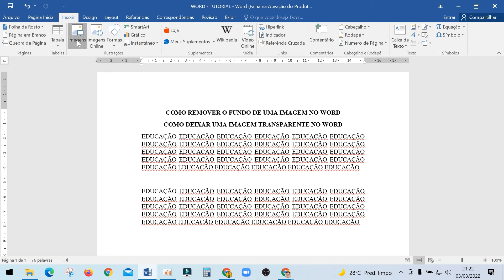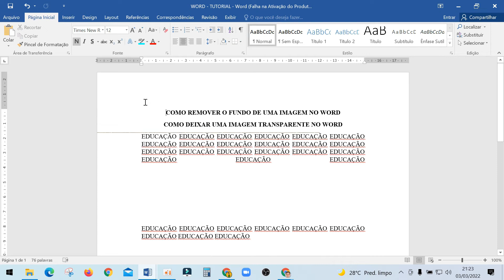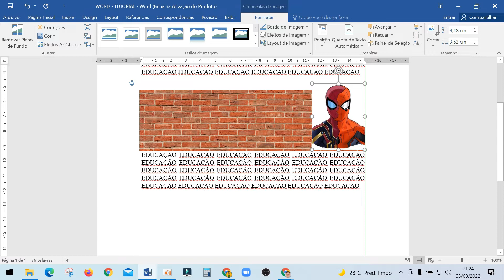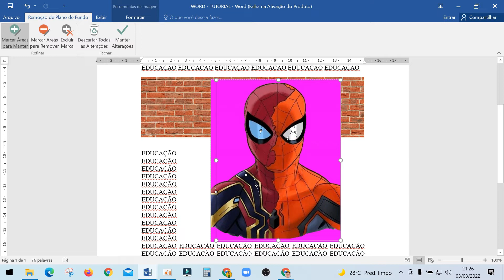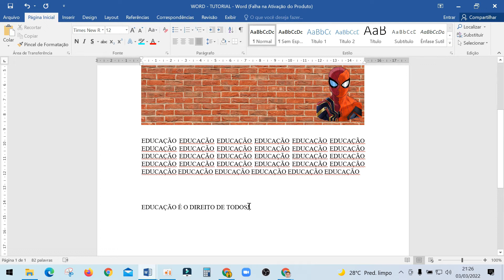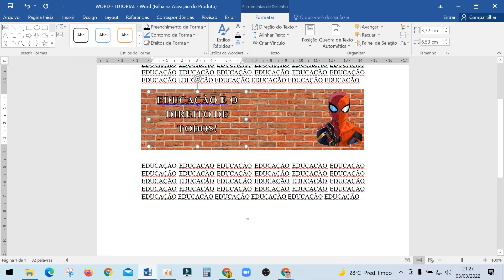Como REMOVER O FUNDO De Uma IMAGEM No WORD? REMOVER Fundo BRANCO De Imagem? (REMOVER FUNDO BRANCO)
Remover Fundo De Imagem Word, Remover Fundo Branco, Remover Fundo Branco De Imagem, Como Tirar O Fundo De Uma Imagem No Word, Como Recortar O Fundo De Uma Imagem No Word,

REMOVER O FUNDO DE UMA IMAGEM NO WORD? TIRAR O FUNDO DE UMA IMAGEM NO WORD? RECORTAR O FUNDO DE UMA IMAGEM NO WORD?

tirar fundo de imagem online, remover fundo de imagem online, remover fundo branco,

Como tirar o fundo de uma imagem no word,
Como recortar o fundo de uma imagem no word,
Como remover o fundo de uma imagem no word,